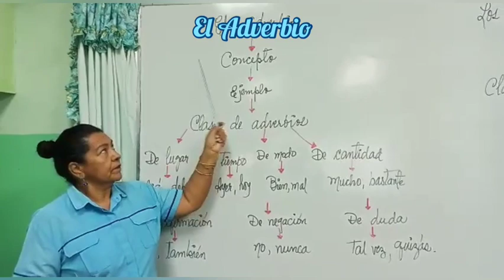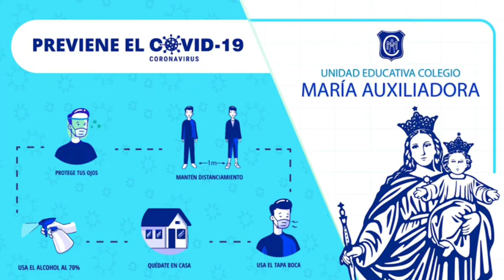El Adverbio 4to grado B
docente Aracelis Morales